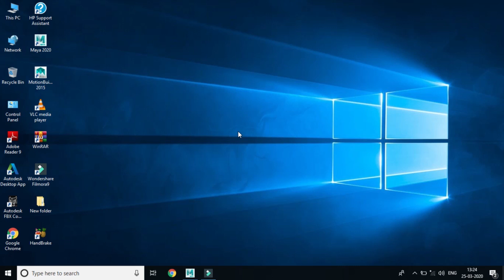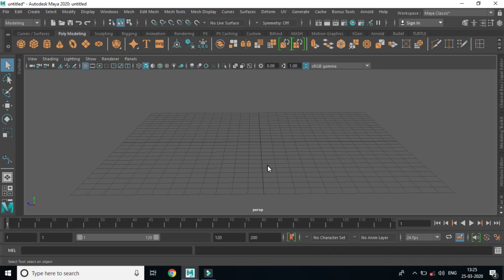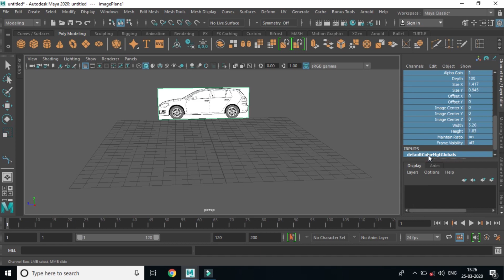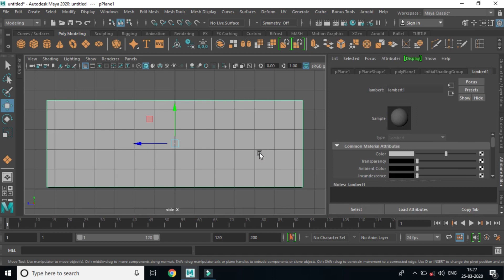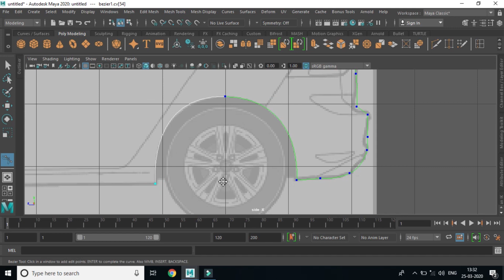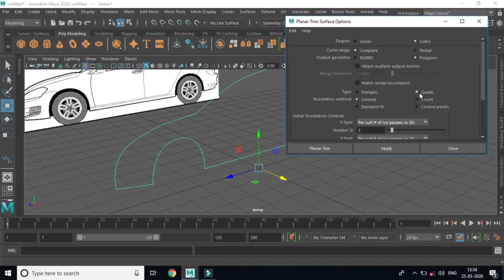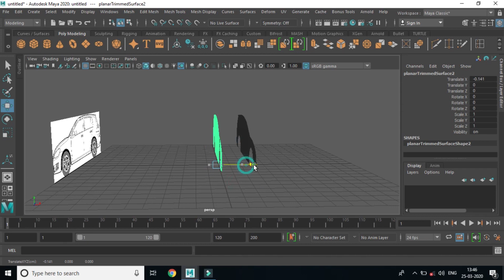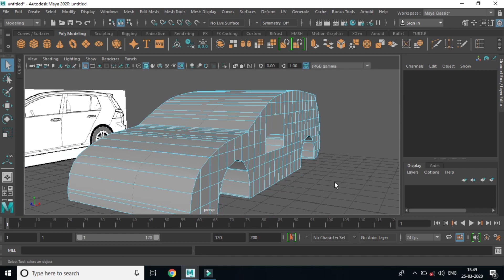Car modeling pen tools Autodesk maya 2020 hindi tutorial part 27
Indradhanush Technical Study welcomes you from the heart

Friends, in today's video, we will learn Complete in car modeling pen tools in simple language.
I will closely teach all the options in the word class in simple language

आपके Likes और  Comments हमें   Motivate करते हैं  अच्छी और powerfull विडियो  बनाने के लिए। इसलिए आप से मेरा निवेदन है  वीडियो को Like जरूर करे हमारे  वीडियो आपको कैसा लगता है कमेंट में जरूर लिखे । अगर आपका कोई सुघाव है तो वो भी आप मुघे कमेंट में जरूर लिखो...

इन्द्रधनुष टेक्निकल स्टडी  के दुआरा publish की हुई playlist इस प्रकार हैं
1. Microsoft office 2007
2. art and designing
3. audio editing
4. basic computer course in hindi
5. adobe photoshop
6. short hindi film
7. computer software
8. best course for job find
9. mobile world
10 business idea
11. autodesk maya car modeling